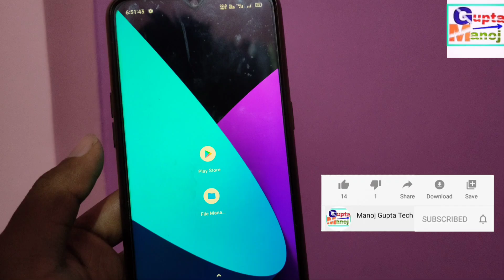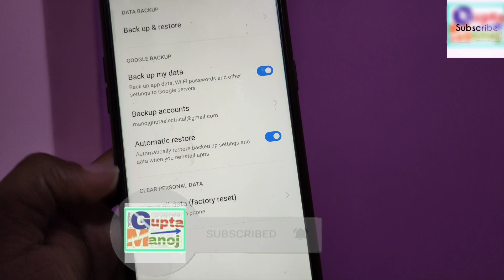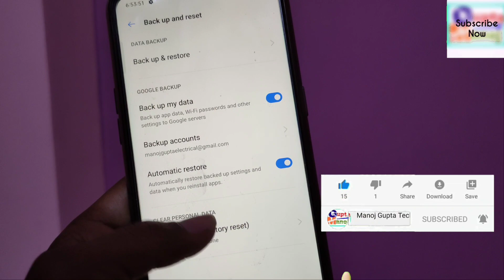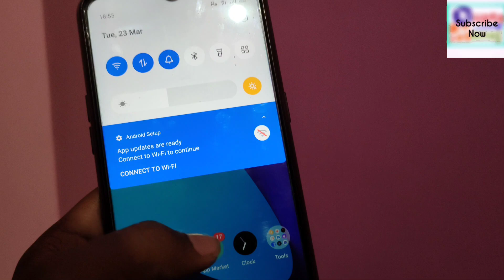System Reset Setting Realme/oppo | How to Reset System Settings in Realme/Oppo